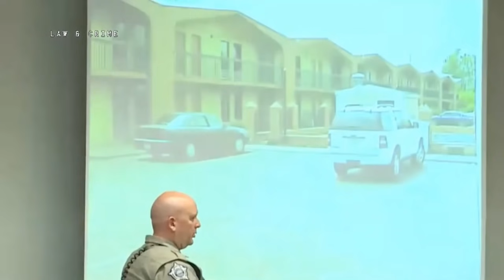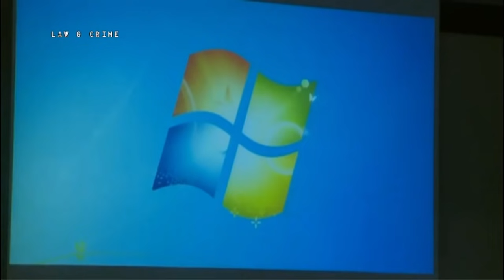Marine Murder Trial Day 1 Part 1 Shane Hansford Testifies